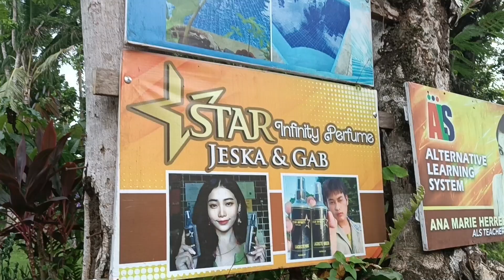Tara magswimming mga Kabackyard (Ft. Star Infinity Hotspring Resort)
Location.

Cabraran Peqeuño, Camalig Albay